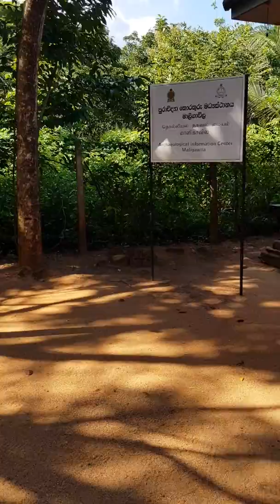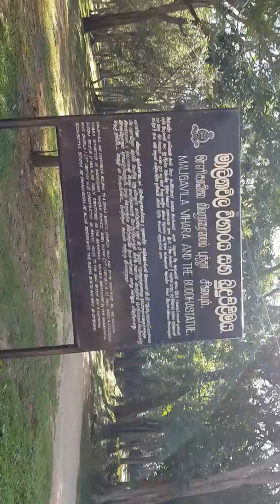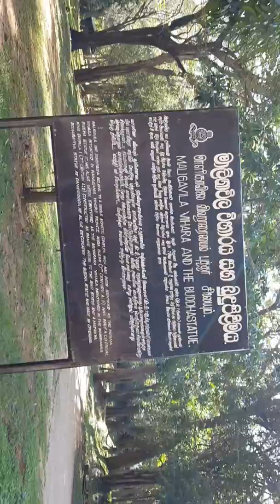Maligawila Temple Sri Lanka Part 01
Our visit to Maligawila temple